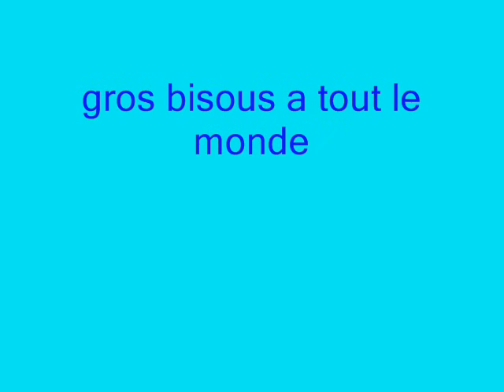le cers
ambiance